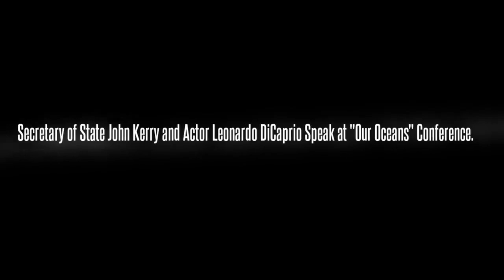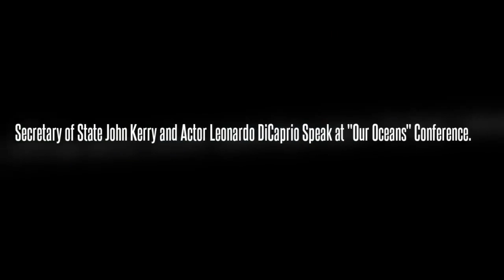US Secretary of State John Kerry speaks at the Mediterranean Summit in Rome.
Secretary of State John Kerry delivers remarks at the Mediterranean Dialogues Summit in Rome, Italy on December 2, 2016. A full transcript is available at .

(2 Dec 2016) US Secretary of State John Kerry met with Russian Foreign Minister Sergey Lavrov in Rome on Friday. Kerry had earlier met with Pope Francis.

John Kerry Visits Pope Francis Before Rome Security Summit. The U.S. Secretary of State is in Italy for the Mediterranean Dialogues conference and a meeting .